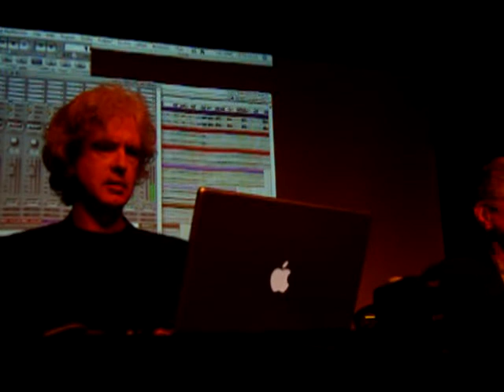Stephen Croes makes music for Star Trek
Stephen Croes, dean of the Music Technology Department, shows his soundtrack of TV's Star Trek at the Berklee Family Weekend, November 4, 2006